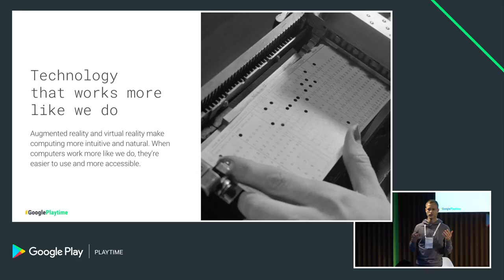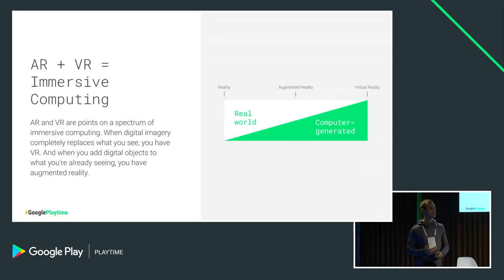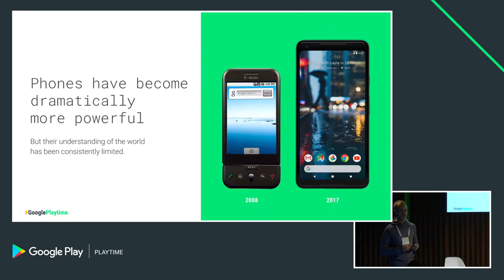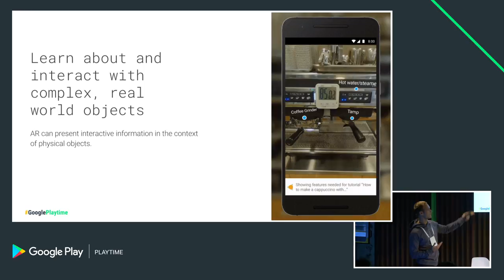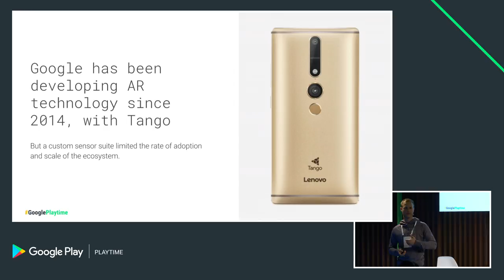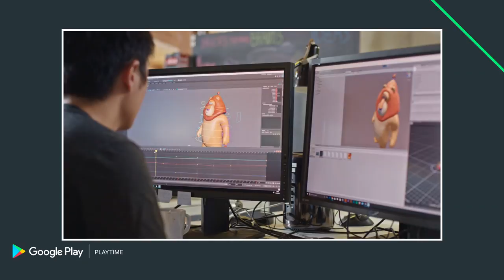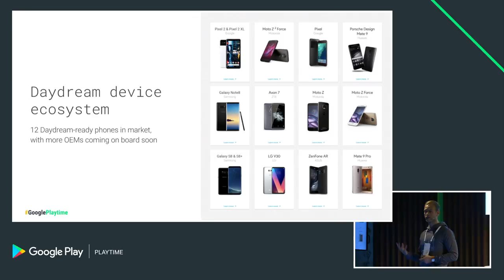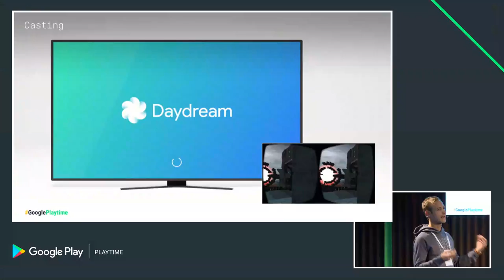The next wave of immersive computing (Innovation track - Playtime EMEA 2017)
In this session we share our latest releases and vision for immersive experiences such as virtual and augmented reality.

Speaker:
Greg Ivanov - Partner Development Manager, Google Play

event: Playtime 2017; re_ty: Publish;